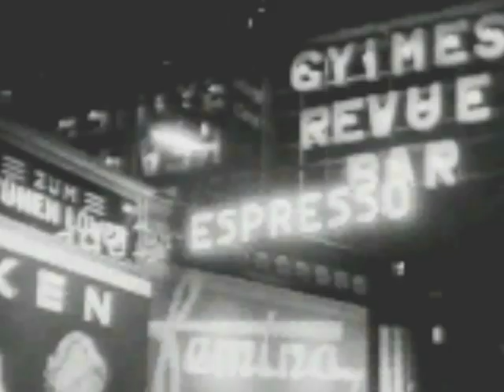Wien 1925 - 1935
Eröffnung der Stadtbahn, Brand des Justizpalastes, das Dianabad u. Szenen aus dem Stadtverkehr